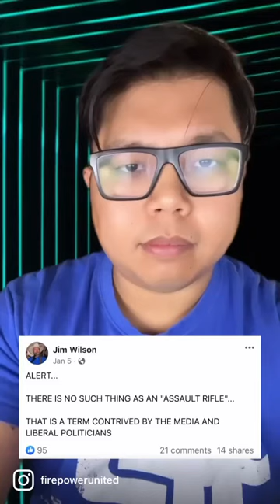There’s no such thing as an assault rifle?